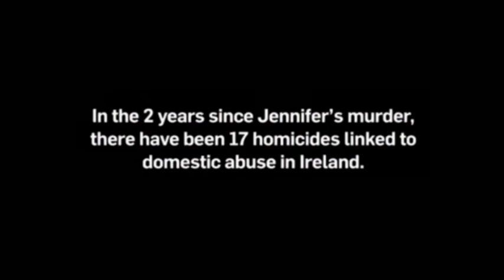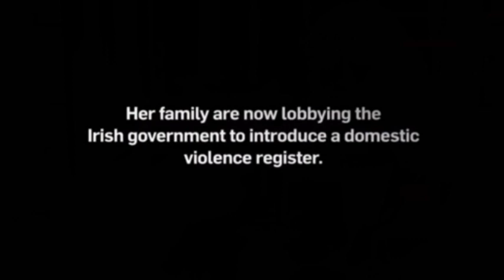jennies law x